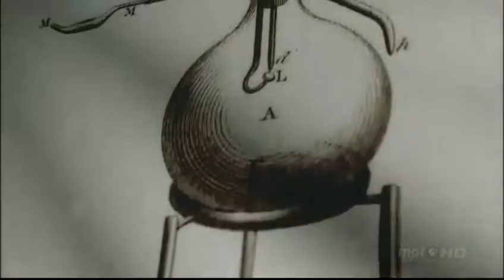Einstein's Big Idea - E = mc2 [3/8]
The Biography of World's Most Famous Equation.
Its the story behind world's most famous equation, E = mc2.
Exactly 100 years ago, Albert Einstein grappled with the implications of his revolutionary special theory of relativity and came to a startling conclusion: mass and energy are one, related by the formula E = mc2.